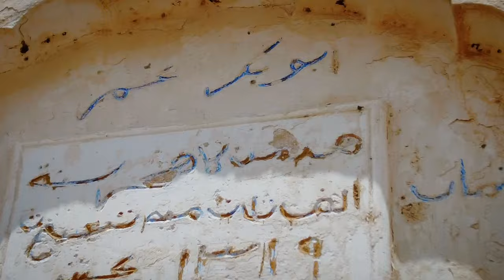SAFARKAYGII BERBERA MAXAN KU SOO ARKAY | BERBERA VLOG 2024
Safarkaygii berbera maxaan ku Soo arkay